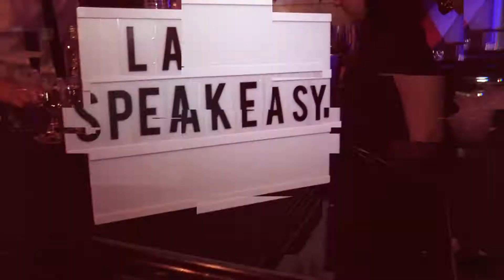Los Angeles Bartending Services | La Speakasy - (Produced by MahckMedia)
Promo video we created for La Speakeasy.  Video was shot at L'Cheriyve Studios in Gardena, CA. Visit there website if you are interested for bartenders.